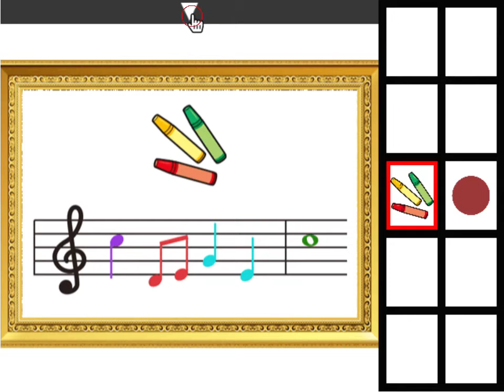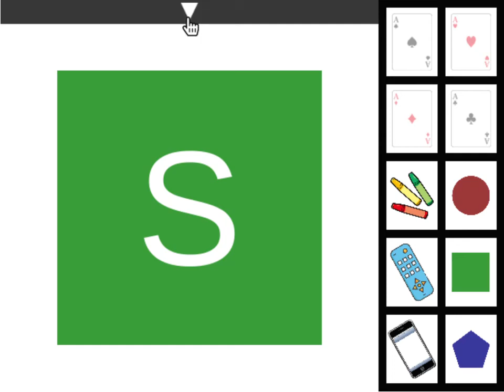[Akatsuki] Cubic Room Walkthrough